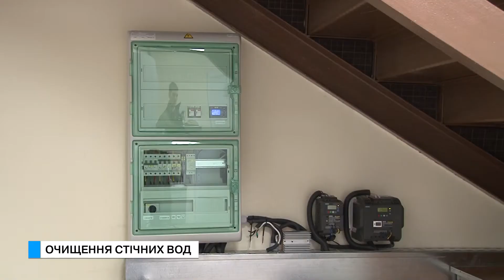Спеціальний репортаж. Очищення стічних вод.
Якість питної води цікавить сьогодні всіх без винятку, а от якість стічних вод чомусь часто відходить на другий план. Хоча саме стоки потрапляють в море чи лиман. Ми вирішили перевірити, наскільки сьогодні якісно очищають стічні води.